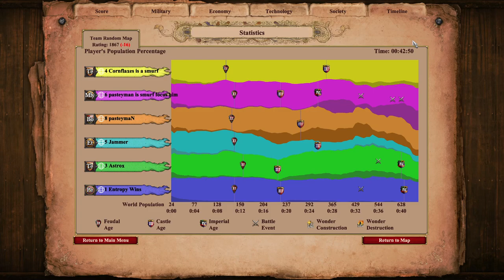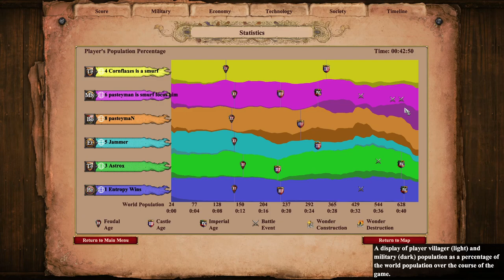Golden Pit - How Much Can Astrox Carry?